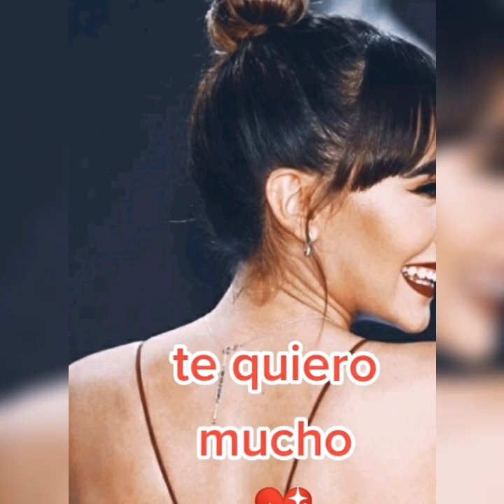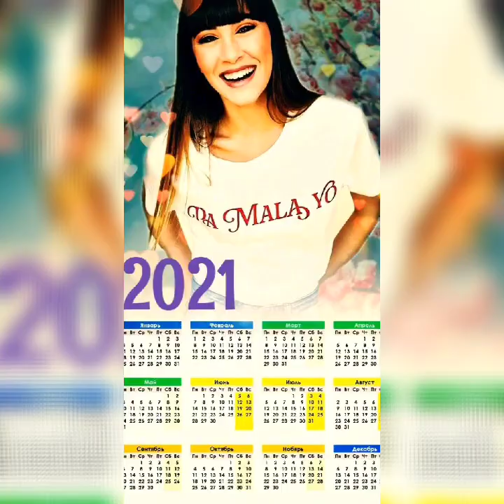3 PHOTOS EDITS AITANA WEEK 25 - AITANACLUBDEFANS2020